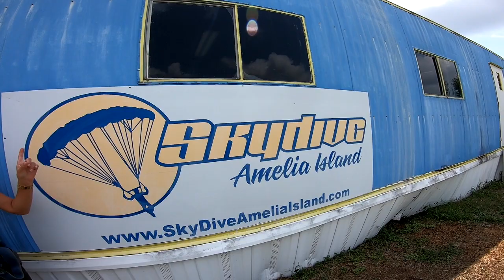Lauren - Skydive Amelia Island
Skydive over the beach at Amelia Island. Tandem Skydive near Jacksonville Florida - Lauren